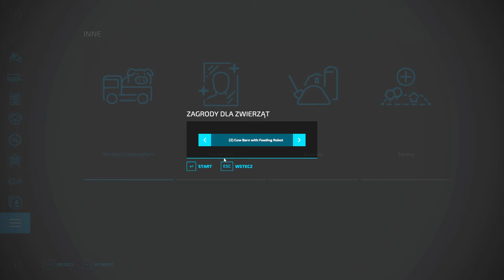Farming SImulator 22 zaczynamy odc 15. Ścielimy krówkom. FS22 gameplay po polsku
Zagrajmy w Farming Simulator 22 po polsku. W 15 odcinku gameplay z symulatora farmy zajmuję się ścieleniem słomą w oborze dla krów.